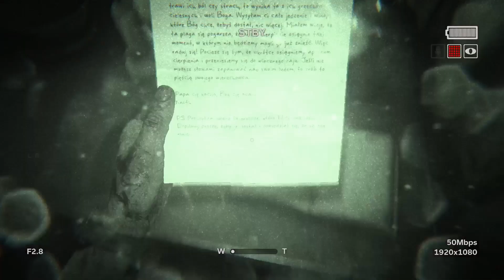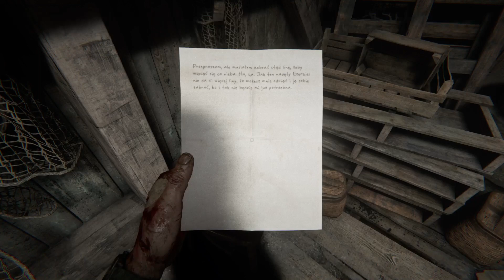Outlast 2 PS4 (#14) Zakopany żywcem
Outlast 2 PS4 PL GAMEPLAY Mark Drake